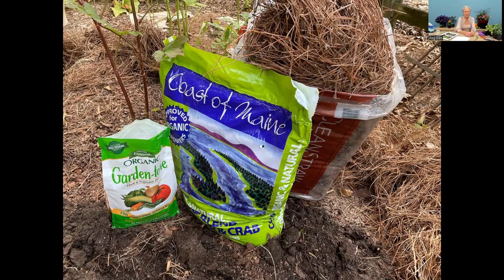Cool Season Vegetables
Peg covers her tips and tricks for planting vegetables in both garden beds and containers, including her favorite varieties, soil and fertilizer preferences, tips for harvesting and tips for preventing damage by animals and frost.